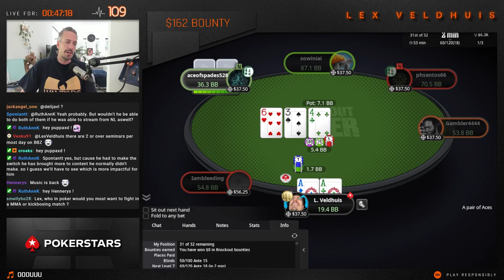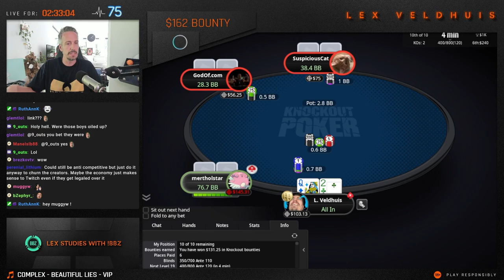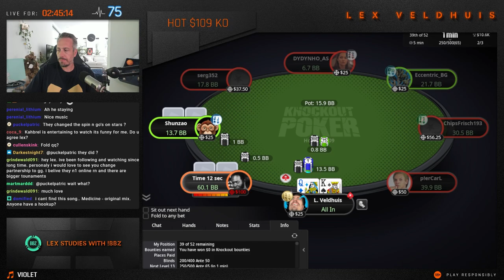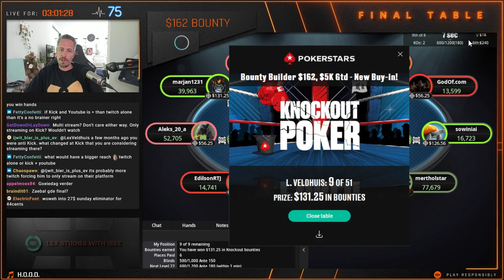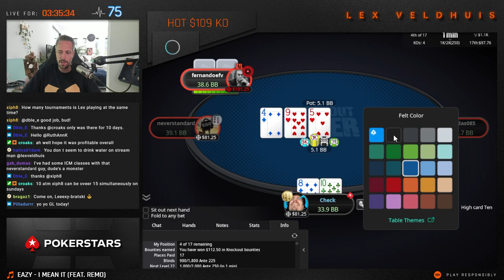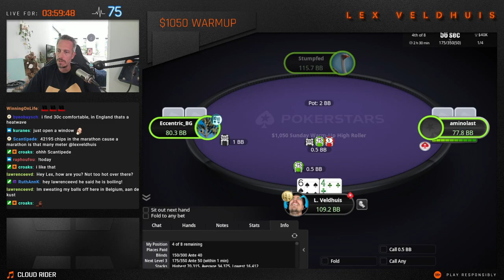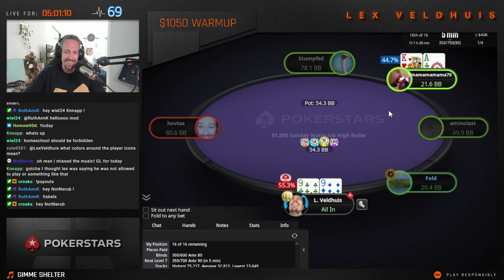From ZERO to a HERO ♠️ Poker Highlights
The highlights from last sunday's stream are here and OMG I CAN'T BELIEVE how I won some of these hands!